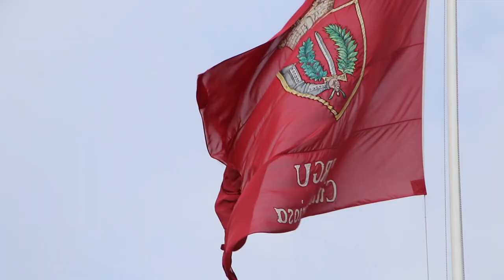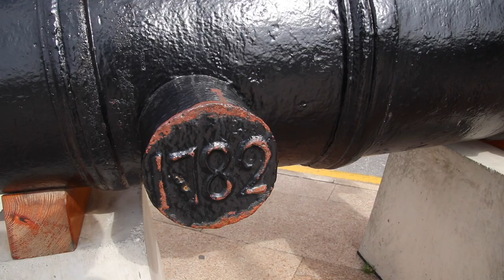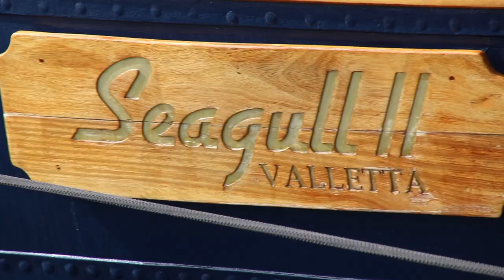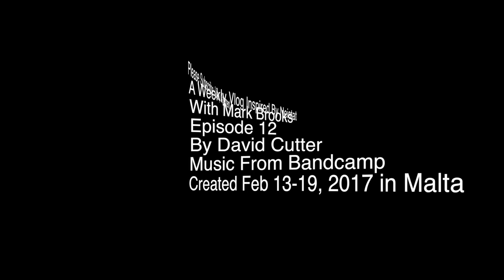An Angry Group of Birds in Birgu Attacked My Drone ♥ Vlog 12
♥ Vlog Week 12 :: It’s Valentines week.  Business is great!  We decided to take a break and go for brunch in the ancient city of Birgu.  Then fly the drone, which got completely attacked by the birds of Birgu. There’s some great shots of the medieval city of Birgu in this video.

I did a spot of flower arranging for Valentines.  Not too shabby.  Irena and the kids have been wanting to get a dog this week, but we’ve decided against it, for now.  Tempted, but Madeleine is our puppy.

The kids go to Laura’s birthday party and are in awe of the Maltese magician.  Then we trek out to Birgu for brunch.  I’m not sure about trusting Tripadvisor in Malta now.  The 2nd best café in Birgu wasn’t quite what we were hoping for.  It was very traditional Maltese, but needed sprucing up, to say the least.

Birgu is a beautiful ancient city, that is guarded by birds with the temperament of dragons.  I’m not sure they’ve encountered drones before.  But they did not take well to my attempts at filming the best of their city.  They went nuts, circling, attacking and trying to take a piece out of the Mavic.

I don’t show it in the video but, in the end, I turned the drone around and started chasing them down.  This disconcerted them enough that they gave me a window to bring the drone down before they wiped it out of the sky.

It’s been an interesting few weeks.  My consultancy helps internet dating companies grow.  Business has picked up over Valentines and we have some awesome interesting clients on board now.  The perfect mix.  I committed to doing 12 weeks of vlogging.  Now I’m wondering what’s next.  I have some ideas.  Watch this space, at MarkBrooks.TV.

Thanks for taking an interest.

Love,
Mark

My Gear:
This vlog was shot on a Canon 80D with Canon 10-22mm EF-S lens with a Rode Mic Pro.  I use a Joby Gorillapod to hold it up. Also I'm using an iPhone 7 plus now. Its very convenient and is great for the time lapses.  Drone video shot on DJI Mavic Pro, which is every bit as good as the reviews say it is.  The vlog is edited on Final Cut Pro X, which has improved so much since I first tried using It circa 2006.  Bandcamp.com has been super useful for music, but I'm thinking about switching out to Endemic Music at the advice of 'Lost LeBlanc.'  That's it.